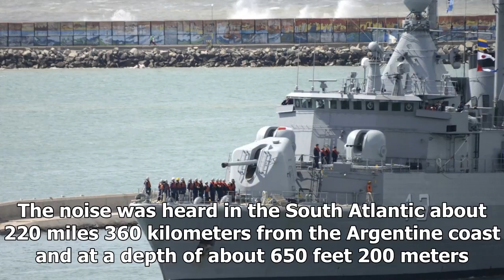News-New: argentina say the noise is not from missing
News - News-New: argentina say the noise is not from missing

A ship leaves a Naval base to join the search for missing submarine ARA San Juan, in Mar del Plata, Argentina, Monday, Nov. 20, 2017. Authorities last had contact with submarine ARA San Juan on Wednesday as it was on a voyage from the extreme southern port of Ushuaia to the city of Mar del Plata. Marina DevoAssociated Press MAR DEL PLATA, Argentina — The latest on a lost Argentine submarine that has 44 crew members on board all times local 855 p.m. Argentina’s navy says a noise detected in an un...